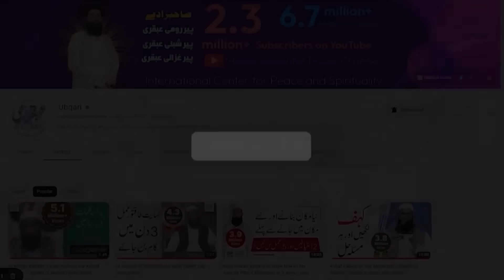Jiss Nay Yeh Surat Parh Li Duniya Ki Har Asaish,Kamyabi Pa Li | powerful dua for success ubqari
powerful dua for success in everything ,best dua for success in everything,surah fatiha ka wazifa ,surah fatiha ka powerful wazifa,surah al fatiha ka wazifa,surah fatiha ka wazifa bimari ke liye,kamyabi k liye wazifa,har maqsad mein kamyabi ka wazifa